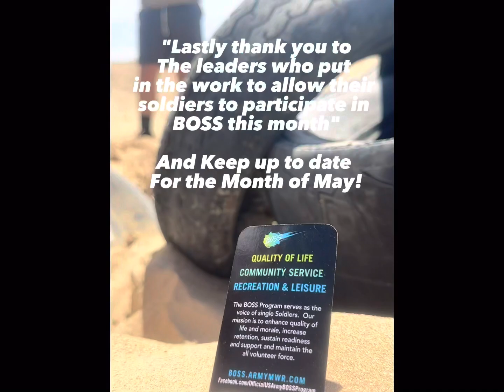BOSS April Calendar Recap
This month of April BOSS set out and accomplished a lot, consisting of 8 Volunteer Opportunities, 1 Life Skills, and 3 Quality of Life Trips

Be on the lookout for what BOSS has planned for May 2023!